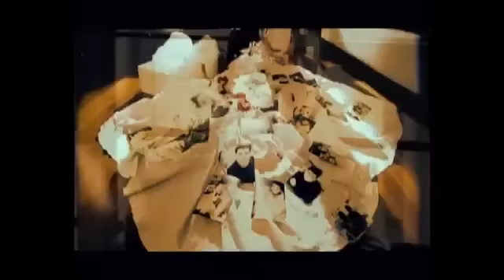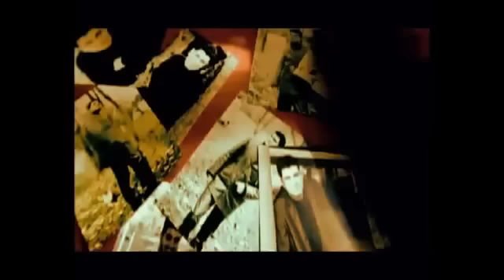Keli - PSE NUSE SHKON Official Video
TE INTERESUARIT PER :   DASMA   MBRAMJE
CH - 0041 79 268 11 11 - - MK - 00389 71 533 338